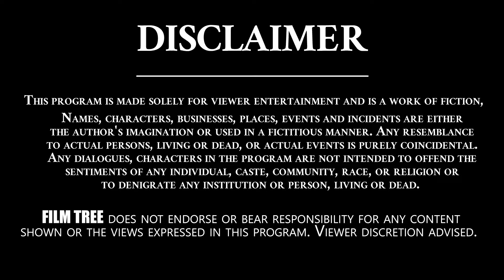Babu Mohan Reveled Secretes About His Love Story || Film Tree